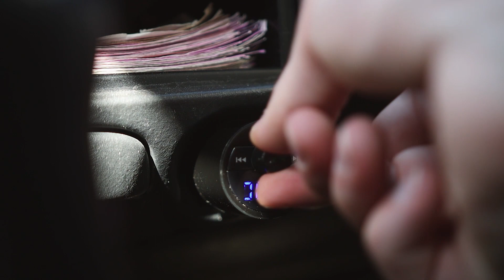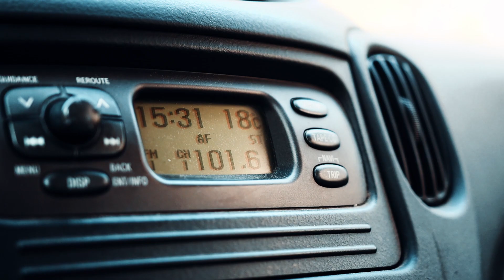Musik mit dem Handy in JEDEM AUTO abspielen: Bluetooth HACK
Bluetooth FM Transmitter für Autos:

Danke fürs Ansehen! Hier folgen Links zu meiner Website, meinen Social Media Kanälen und meinem Equipment! Für weitere Fragen kontaktiere mich einfach :)

➤Camera Gear:
Canon 90D
Sigma 18-35mm f1.8
Canon 50mm f1.4
Rode VideoMic Go
Parrot Anafi

➤Nachbearbeitung und Schnitt:
Premiere Pro und After Effects: